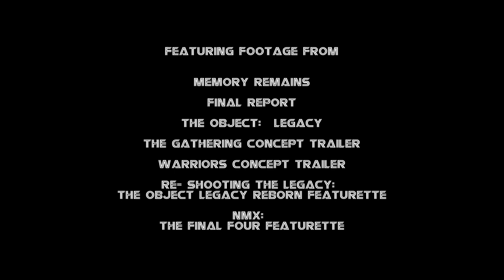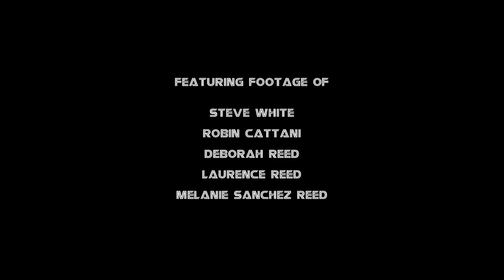Wrapping up our Long Winded Anniversary... and some News! | NickeRMel Update: October 2024 [NM27]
Synopsis: Nick and Steve talk about wrapping up NickeRMel's Anniversary, while also discussing the latest announcements of New and Returning Projects. It's a new dawn for NickeRMel, and it's time for the boys to go back to their roots.

Starring: Steve White (Marcus Marsh), Robin Cattani (Mr. Barney), Anna Maria (Summer Grey) and Nicholas Reed (Paul Burton).

Executive Producers: Nicholas Reed, Harvey Crossley and Stephen Reed.
Co-Executive Producers: Steve White, Gareth Stone, and Paul Sherlock.
Assistant [2nd Unit] Director(s): Gareth Stone, Steve White, Paul Sherlock and Stephen Reed.

Writers: Nicholas Reed, Harvey Crossley, Stephen Reed.